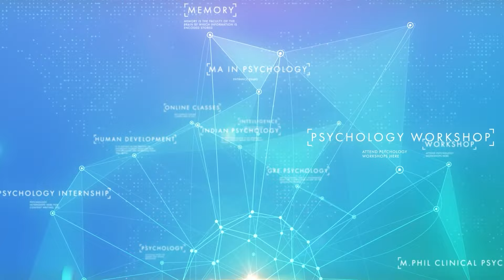How did I crack my RML M.Phil Clinical Psychology Entrance 2022 | Strategy & Tips | Review Video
UPS Education is consistently producing the highest result for M.Phil Clinical Psychology entrance exams. One of our students, Gursahiba Gill, shared her preparation strategy after securing a seat at Dr. Ram Manohar Lohia Hospital, Delhi for M.Phil Clinical Psychology in session 2022.

UPS Education
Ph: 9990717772